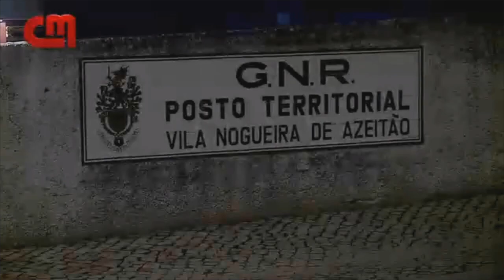MULHER VÍTIMA DE CARJACKING!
Uma mulher foi vítima de carjacking, à porta de casa em Azeitão, o marido da vítima assistiu a tudo!